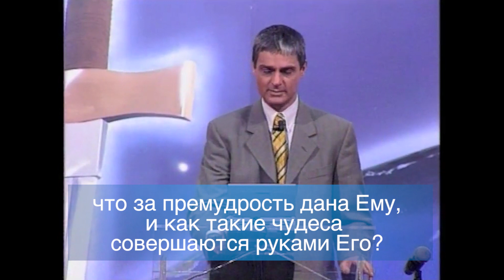Знакомство с Духом Святым 24 | Служение в Духе Святом, Часть 2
Мф 9:2 И вот, принесли к Нему расслабленного, положенного на постели. И, видя Иисус веру их, сказал расслабленному: дерзай, чадо! прощаются тебе грехи твои.

Мф 9:22 Иисус же, обратившись и увидев ее, сказал: дерзай, дщерь! вера твоя спасла тебя. Женщина с того часа стала здорова.

Мк 6:1-6 Оттуда вышел Он и пришел в Свое отечество; за Ним следовали ученики Его.
2 Когда наступила суббота, Он начал учить в синагоге; и многие слышавшие с изумлением говорили: откуда у Него это? что за премудрость дана Ему, и как такие чудеса совершаются руками Его?
3 Не плотник ли Он, сын Марии, брат Иакова, Иосии, Иуды и Симона? Не здесь ли, между нами, Его сестры? И соблазнялись о Нем.
4 Иисус же сказал им: не бывает пророк без чести, разве только в отечестве своем и у сродников и в доме своем.
5 И не мог совершить там никакого чуда, только на немногих больных возложив руки, исцелил их.
6 И дивился неверию их; потом ходил по окрестным селениям и учил.